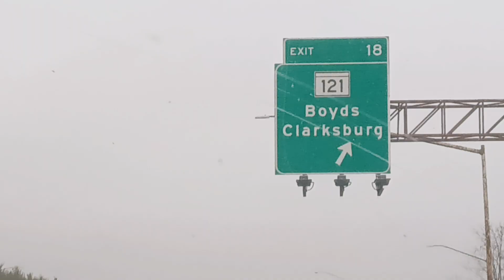Ruta 121 en Maryland en invierno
recorrido en invierno en la ruta 121 en usa en el estado de Maryland es una calle pequeña la verdad una sona tranquila donde hay corrales de ganado y milpas excelente lugar para salir a caminar encontrarás parques también.